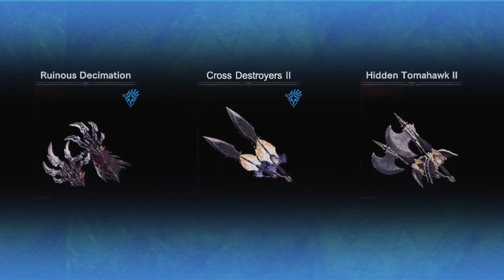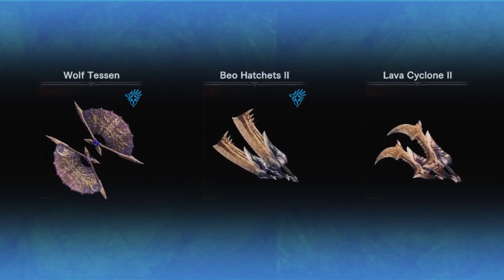Dual Blades Model Variations from World to Iceborne | MHW:IB 2nd Update | DB Showcase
A showcase featuring all model variations for the Dual Blades, highlighting changes done in Iceborne/MR.

Note: This doesn't include Safi'jiiva or Kulve Taroth weapons which have their own weapon system and may be covered in a separate video.